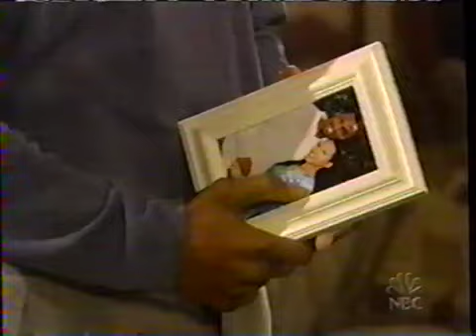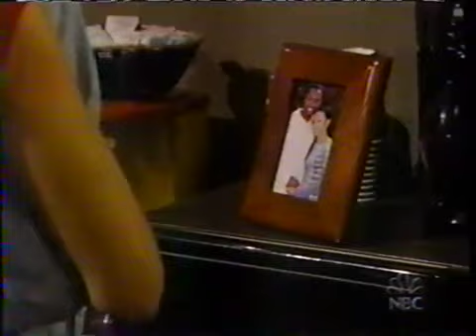Passions Episode #1003 6/13/03